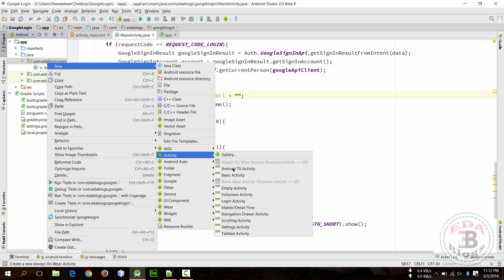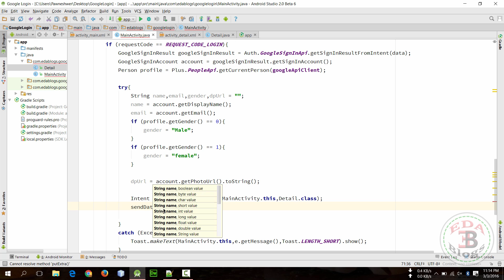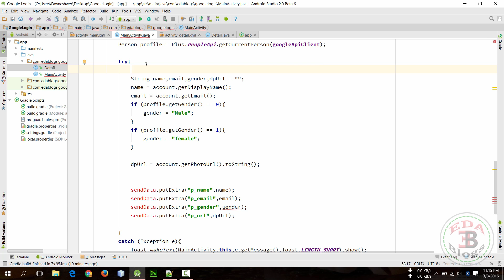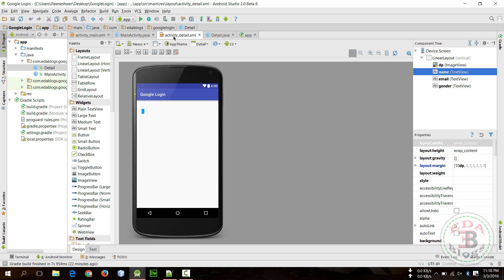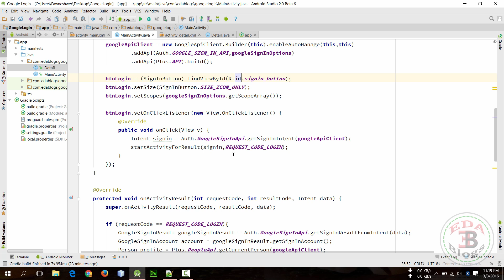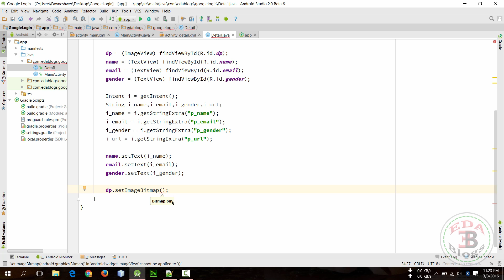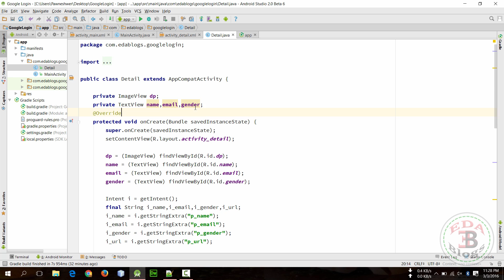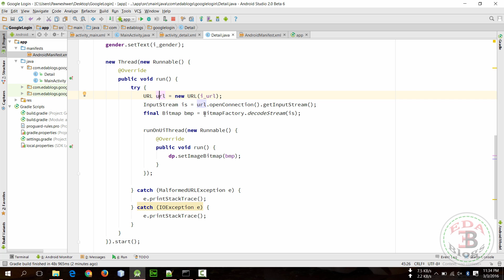Integrate Google SignIn in Android and Display in another Activity Part 2